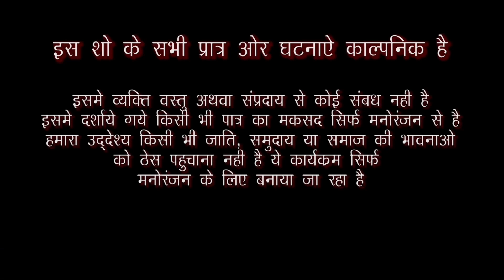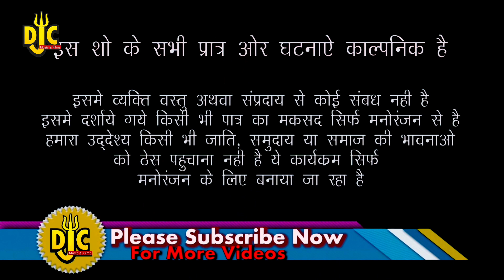लुगाई ने चेंज किया पति | धणी लूगाई री लङाई | भाग-9 देखें पहले पति का किया हुआ DJC FILMS & MUSIC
Present-djc film's & music
Rajasthani comedy video
मारवाड़ी काॅमैडी वीडियो
एलबम  = धणी लूगाई री लङाई भाग =9
कॉमैडी  = लुगाई ने होगियो फिल्मोनिया धणी मै भुण्डी हुई
लेखक  = बालू चौधरी मिर्धा
निर्माता /निर्देशक  = बालू चौधरी मिर्धा
एडिटर